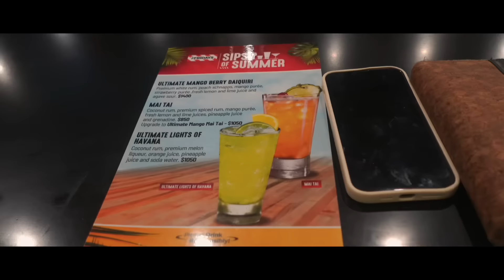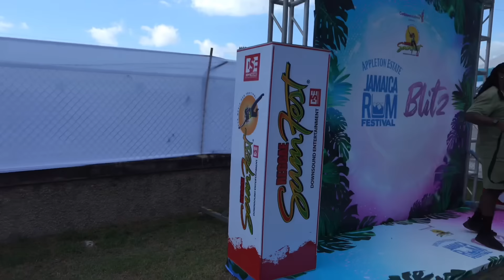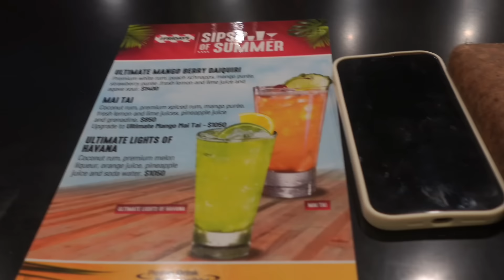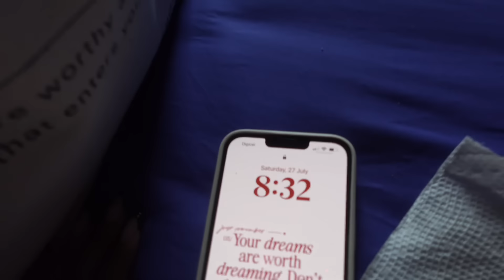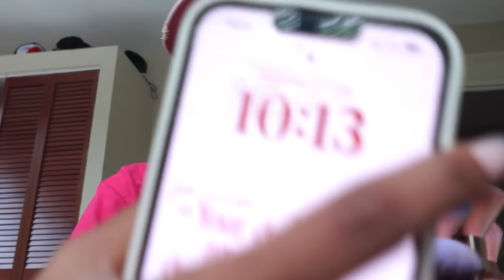Vlog| Rum Festival + Karaoke + Republic Beach etc.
Hey guys, I hope you found this video entertaining.

Threads: @shammy.kg